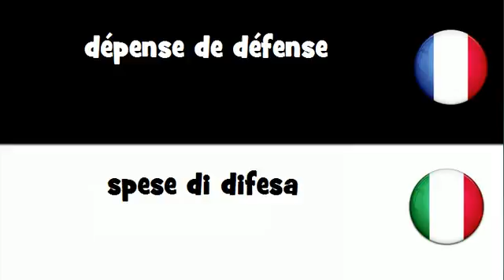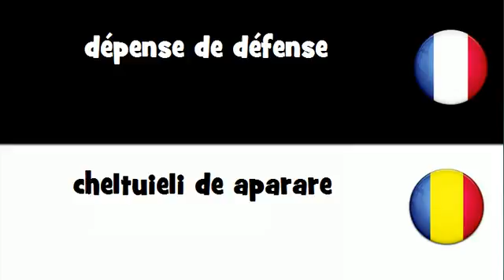VOCABULAIRE EN 20 LANGUES = dépense de défense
frenchwithvincent VOCABULAIRE EN 20 LANGUES = dépense de défense